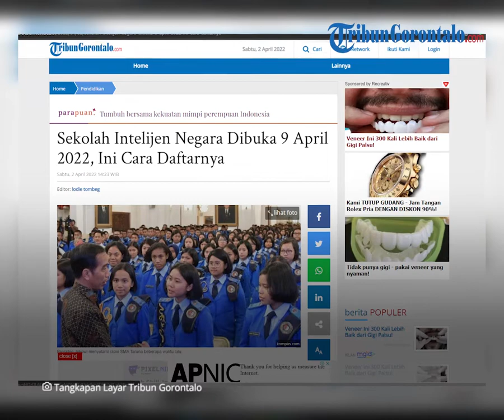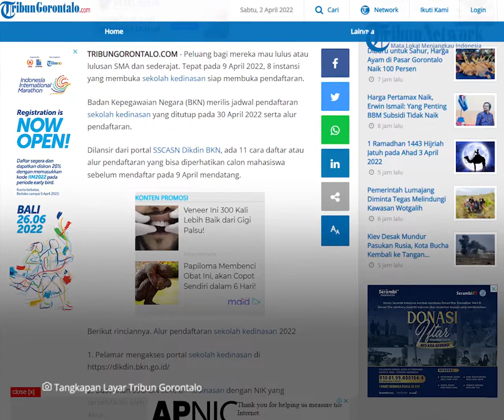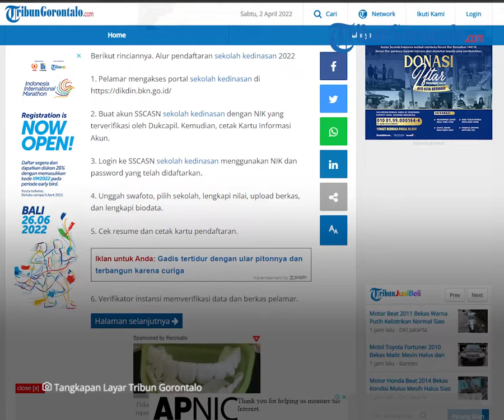Sekolah Intelijen Negara Dibuka 9 April 2022, Ini Cara Daftarnya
Laporan Jurnalis TribunGorontalo.com: Lodie Tombeg/TZP

TRIBUNGORONTALO.COM - Peluang bagi mereka mau lulus atau lulusan SMA dan sederajat.

Tepat pada 9 April 2022, 8 instansi yang membuka sekolah kedinasan siap membuka pendaftaran.

Badan Kepegawaian Negara (BKN) merilis jadwal pendaftaran sekolah kedinasan yang ditutup pada 30 April 2022 serta alur pendaftaran.

Dilansir dari portal SSCASN Dikdin BKN, ada 11 cara daftar atau alur pendaftaran yang bisa diperhatikan calon mahasiswa sebelum mendaftar pada 9 April mendatang.